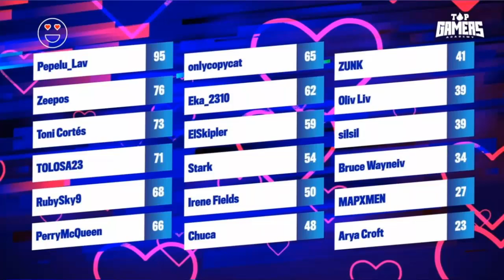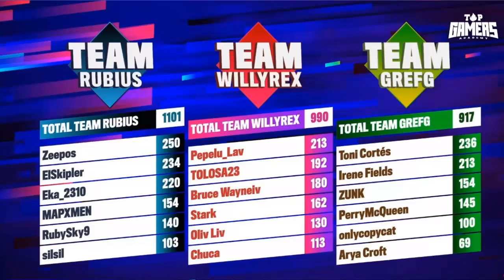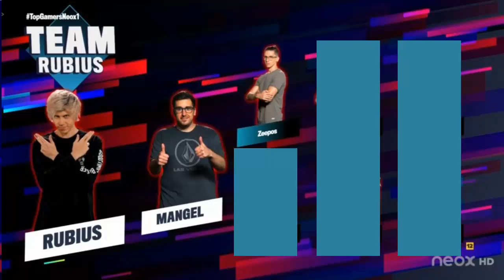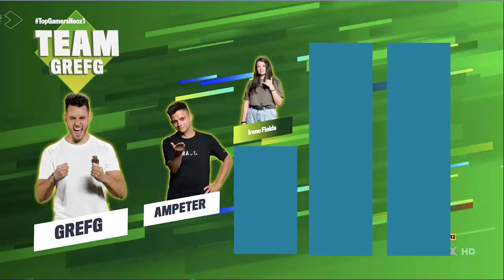Top Gamers Academy | Gala 1 | Primera expulsada de la academia.